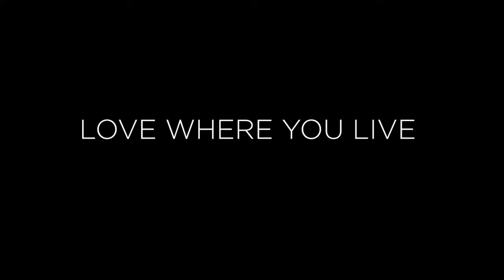LOVE WHERE YOU LIVE — First Drone Flight w/ DJI Mavic Air, 2019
This was my first ever drone flight and attempt at creating a short film from the content shortly after. Obviously super rough and inexperienced but thought it was still worth sharing.

Filmed in our front yard at Devilbend Natural Features Reserve in Tuerong, Victoria.